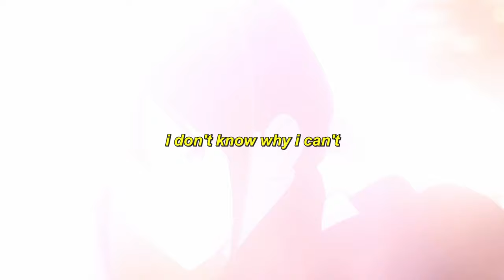heylog - know a thing [Lyrics / AMV]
Produced by irby

Lyrics:
i don't wanna heal myself again
no, i don't need to miss you like i did
promised recently i'd hit decline
but i couldn't do it this one time

i don't know why i can't
feel anything or understand
do i even give a damn (x2)

every night i wake up in a sweat
every single word you ever said
come together without feeling harm
quickly run to you with open arms

can't believe i'm doing this again
it's been so long so like, how you been?
they don't even know a thing or two
they know more about me than 'bout you

Anime Girl Song Sad AMV Sad Alternative Emo Song